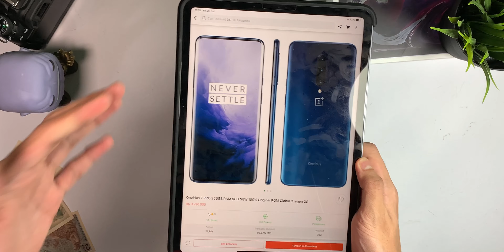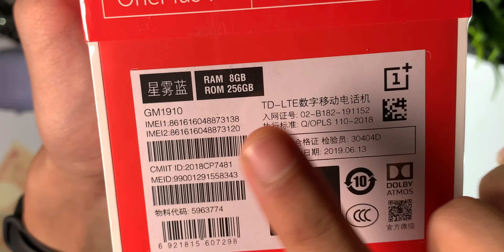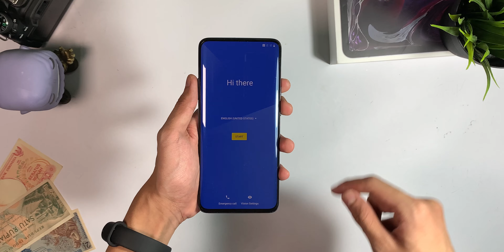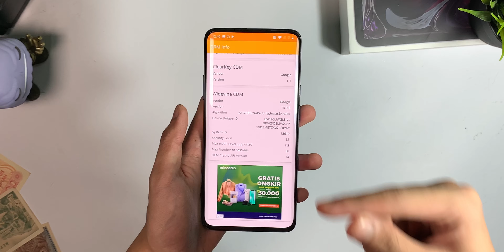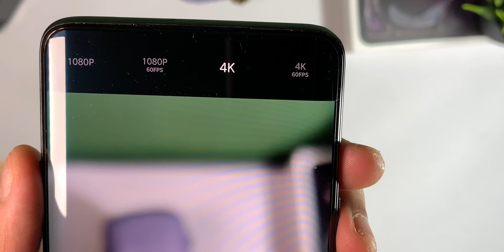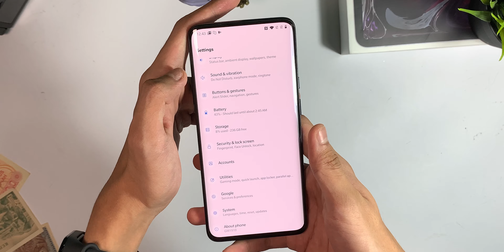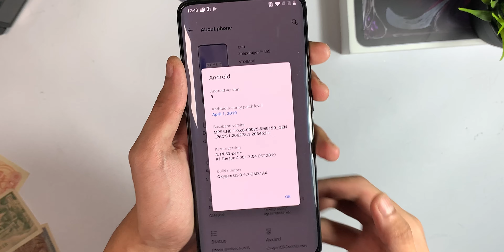9 JUTA! | Oneplus 7 Pro Unboxing Dan First Impresi